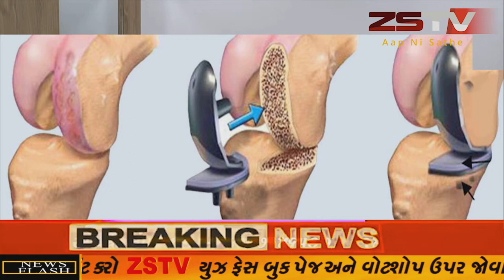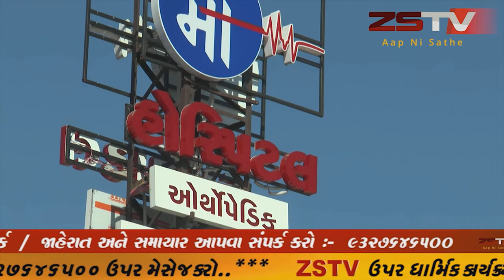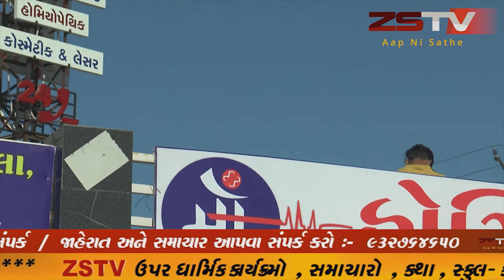ખેડબ્રહ્મા સ્ટેટ હાઇવે પર સર્જાયો અકસ્માત